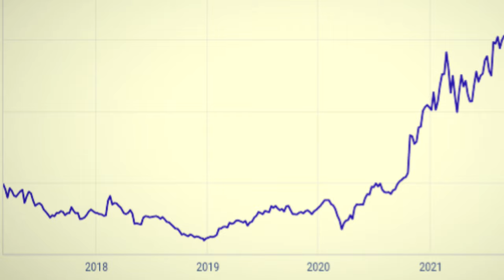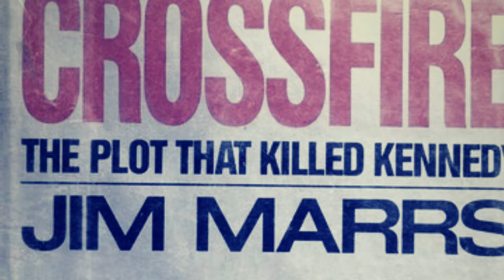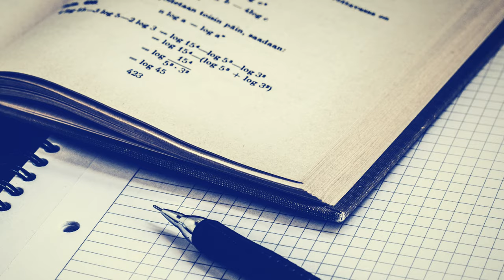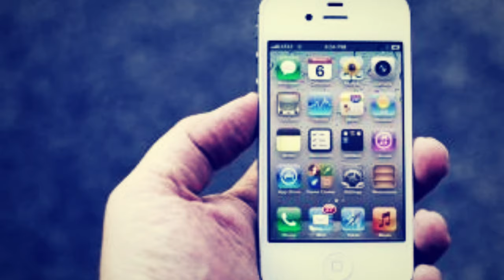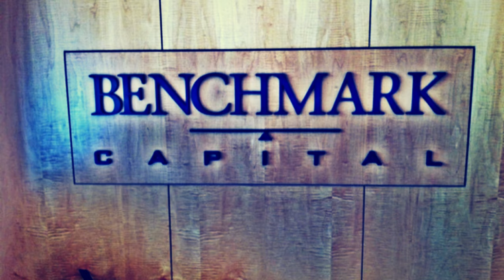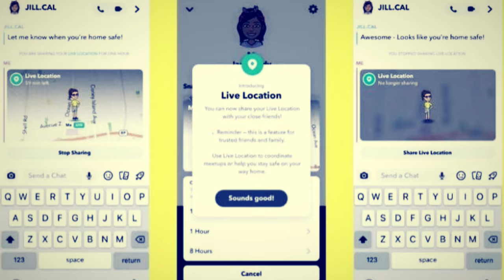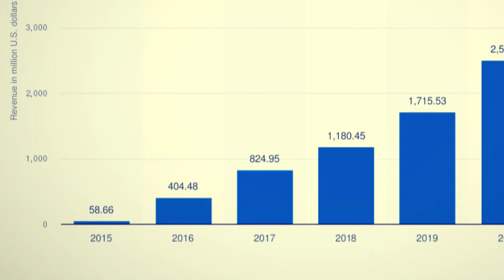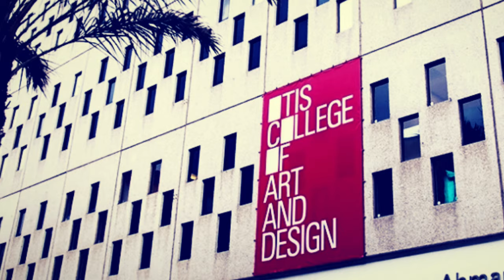Evan Spiegel: Co-Founder of Snap Inc, Once The Youngest Billionaire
In 2015, at the age of 25, Evan Spiegel became the youngest billionaire in the world, currently, his net worth is $2.7 billion according to Forbes. He is the co-founder of the popular social media company Snap Inc, he founded the company while he was a student at Stanford University. Snapchat is one of the largest social media apps, currently, the app has over 550 million active users.

00:00-01:48 – Introduction
01:48-03:18 – The Great Beginnings
03:18-04:00 – Joining College
04:00-04:21 – First Entrepreneurial Venture
04:21-05:53 – Co-founding Snapchat
05:53-07:37 – Snapchat User Base Explodes
07:37-08:09 – Courtroom Challenges
08:09-08:34 – Facebook Launches a Clone
08:34-10:08 – Renewed Expansion for Snapchat
10:08-11:21 – Continuously Building Snap
11:21-12:22 – Donations
12:22-12:54 – The Bottom Line